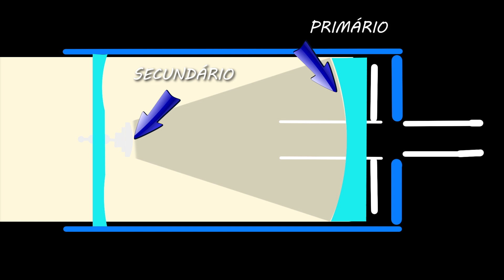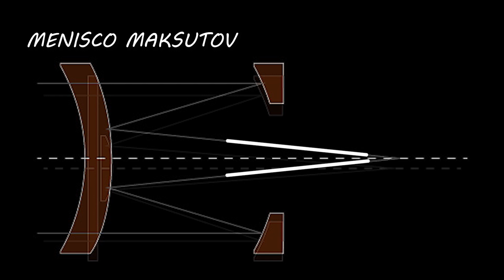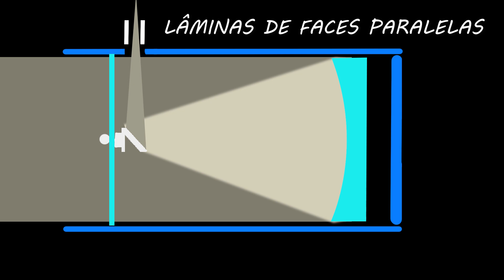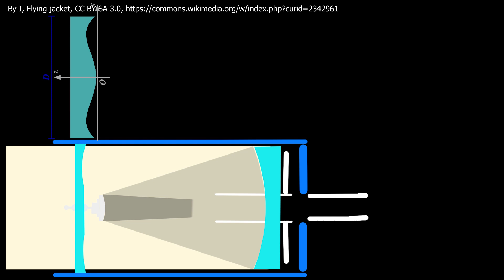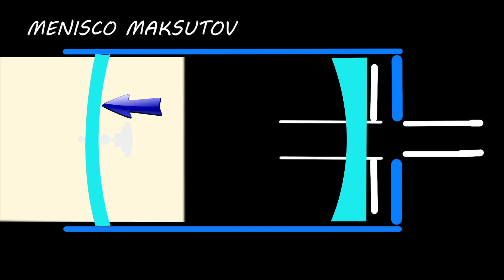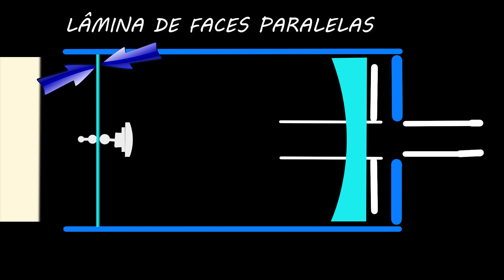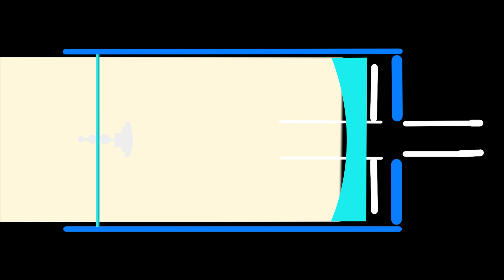Como comprar seu telescópio catadióptrico!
Mais um vídeo para você que está querendo comprar seu primeiro telescópio e não sabe por onde começar!
Não deixe de ver o outros dois primeiros vídeos que fiz sobre os telescópio refratores e refletores!

Como apoiar o canal:
Seja membro deste canal para apoiá-lo:

                        /    .  Y                            .
                       /      -_j                      +
        .             Y     ( --l__
                      l        _)
     .                 \     '"l,